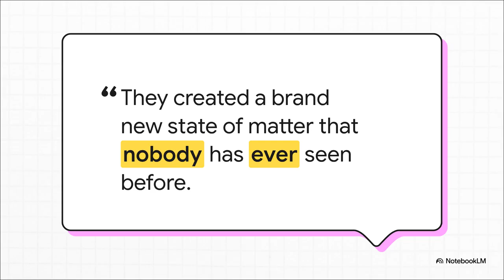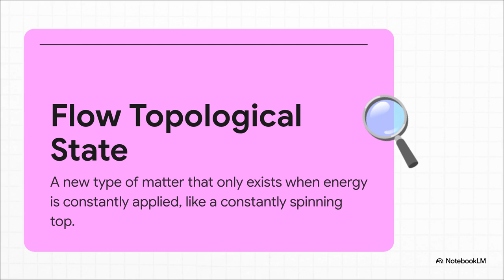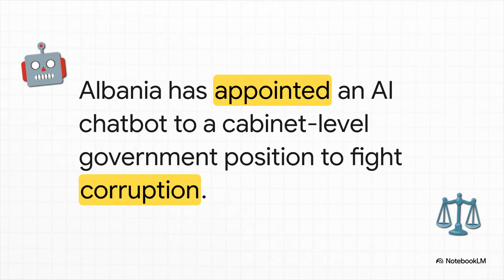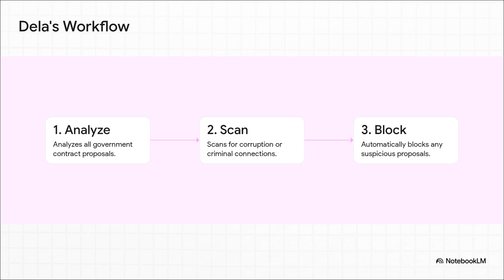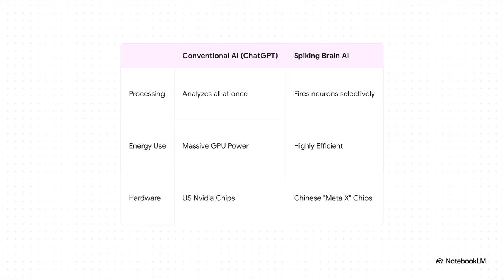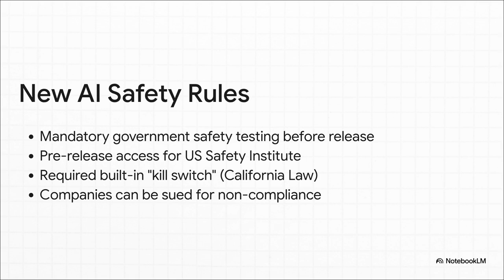Google’s Quantum Chip Just Changed Science Forever 🚀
The  technological developments, beginning with **Google's new quantum chip** that reportedly created a novel state of matter, which some scientists speculate could support the theory of parallel worlds due to the chip's ability to perform impossible calculations. Additionally, the text details how **Albania appointed an AI chatbot** named Dela as a government minister to combat corruption in public procurement, signifying a bold move toward AI governance. It also describes **China's alleged development of "Spiking Brain 1.0,"** a new brain-like AI model claimed to be significantly faster and more efficient than current models like ChatGPT. Finally, the source mentions the **United States government is now requiring major AI companies** to submit new models for safety testing and oversight before public release, indicating a rapid increase in regulatory control over artificial intelligence.